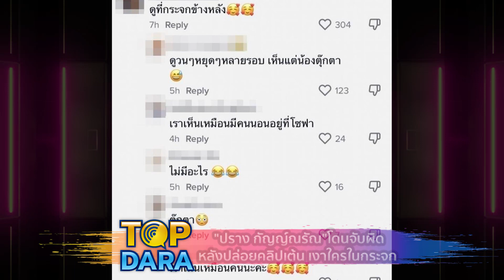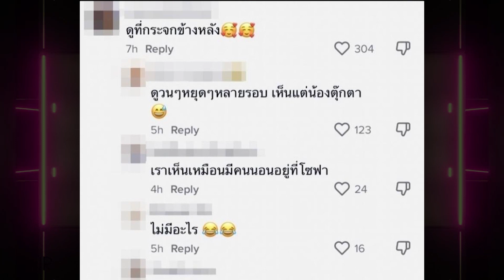"ปราง กัญญ์ณรัณ" โดนจับผิด หลังปล่อยคลิปเต้น เงาใครในกระจก | TOP DARA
ต้องบอกว่าเป็นอีกหนึ่งนักแสดงสาวที่อยู่ในสถานะโสด สวย รวย เก่ง สำหรับ "ปราง" กัญญ์ณรัณ วงศ์ขจรไกล หรือ เลดี้ปราง โดยเราจะเห็นผลงานหลากหลายด้านของเธอ